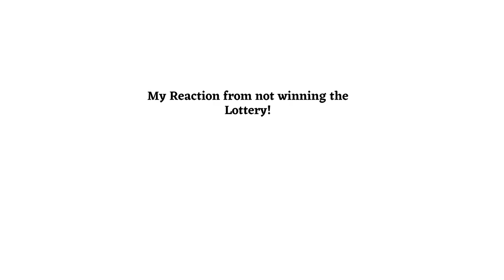My Reaction From No Win - 1